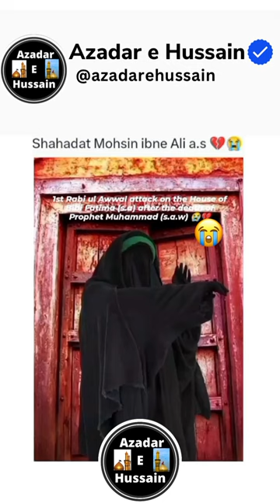Shahadat mohsin ibne ali a.s💔😭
Shahadat mohsin ibne ali a.s💔😭 shahadat @AzadareHussain650